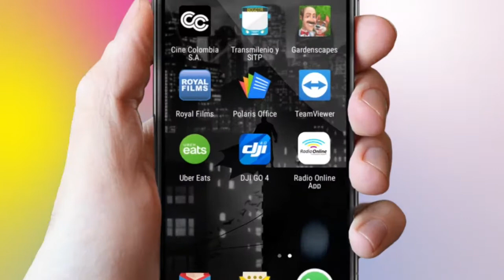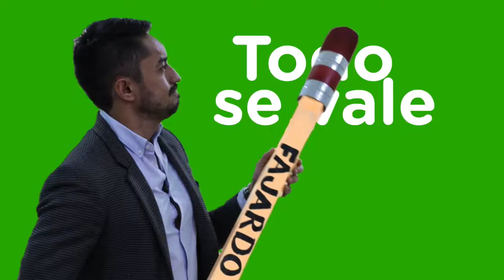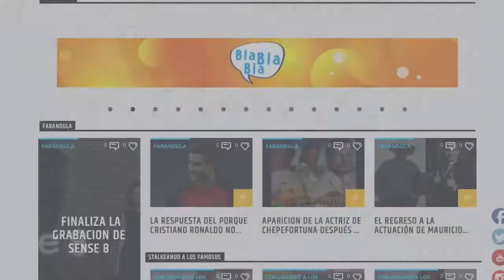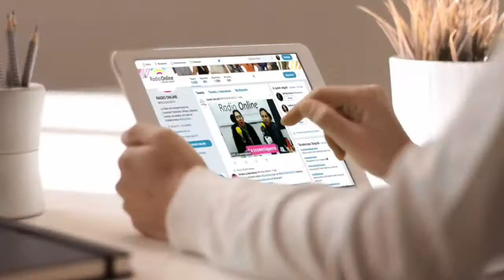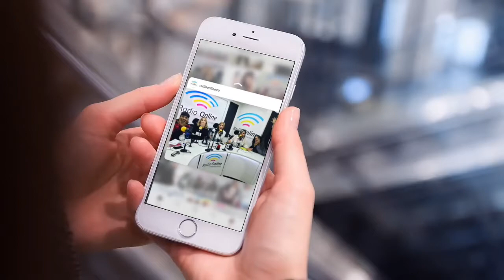Comenzado La Tarde Miercoles 24 mayo 2018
Aquí comenzamos esta tarde soleada con la mejor actitud y los mejores consejos..